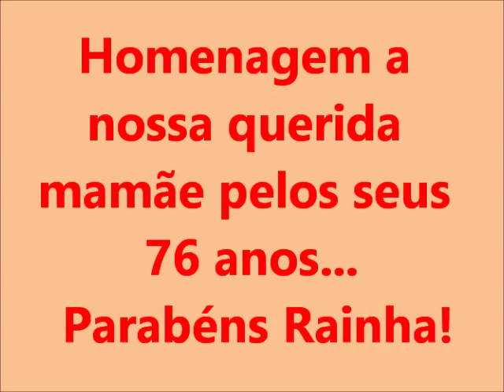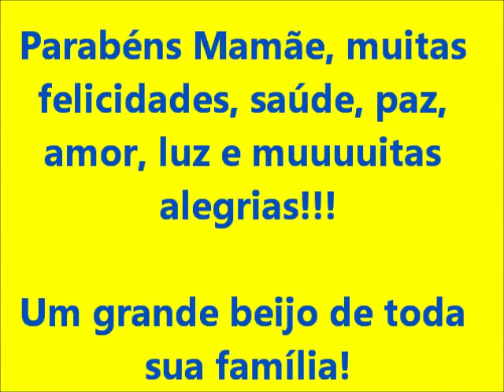Homenagem a Mamãe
ANGELA MARIA & AGNALDO TIMÓTEO - OBRIGADO MÃE (Michael Sullivan - Carlos Colla)